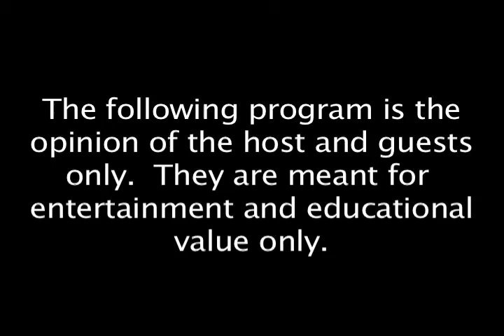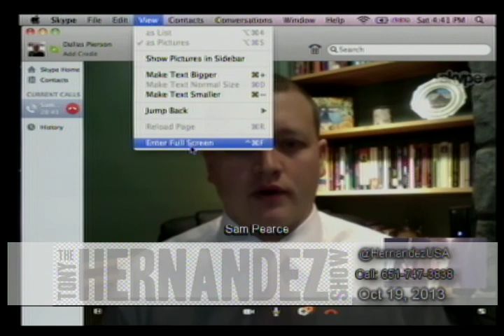Johnny Howard for City Council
Tony Hernandez interviews candidate for Saint Paul City Council Ward 1, Johnny Howard.  Later, Tony and Samuel Pearce talk about MNSure, Matt Birk's crusade to help Americans live healthier lifestyles and to fight obesity